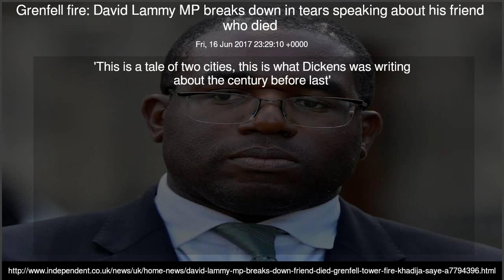Grenfell fire David Lammy MP breaks down in tears speaking about his friend who died